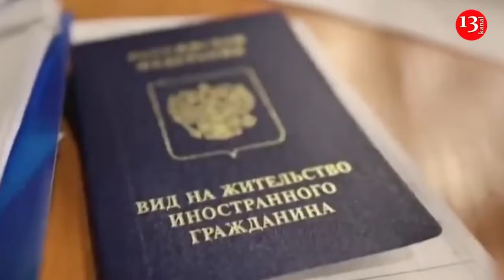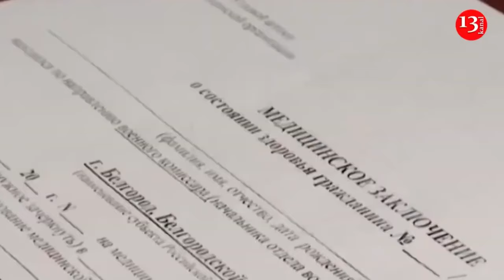Firefighters battling wildfires in Turkiye’s western Izmir city